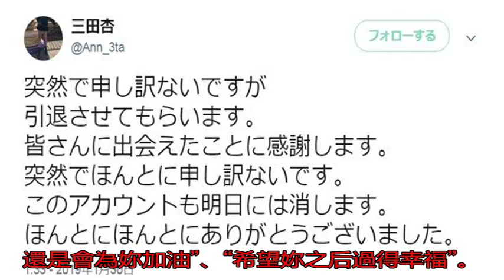她為養1家9口轉當女優，如今宣布引退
三田杏宣布引退。